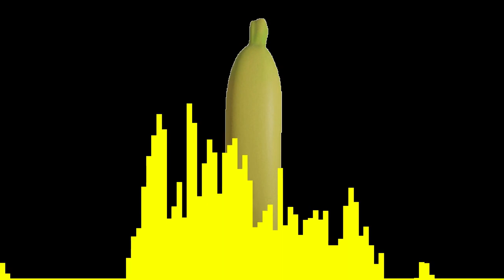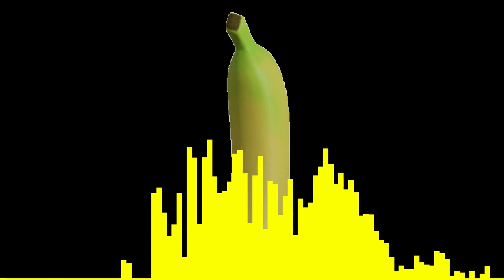Tonight's Biggest Loser | vocals from Grafezzy & AAP